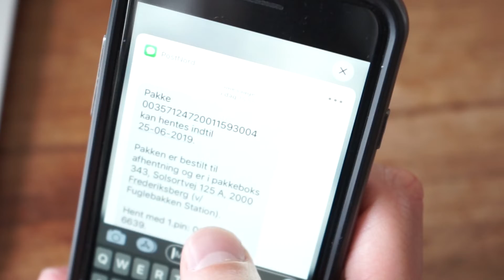Strakslevering i samarbejde med PostNord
I anledningen af udgivelsen af ‘Offer 2117’ af Jussi Adler-Olsen, har vi i samarbejde med PostNord placeret 700 eksemplarer af den nye bog, ‘Offer 2117’, strategisk i vores kunders foretrukne pakkebokse.